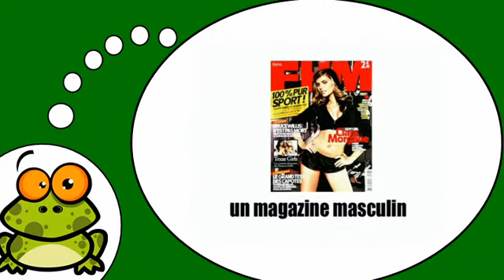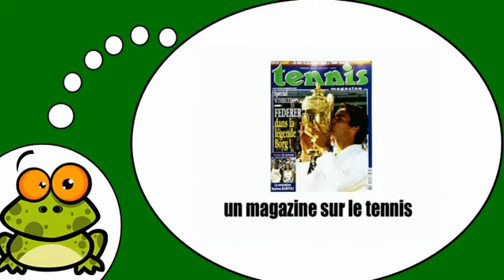Učit se francouzsky # Les magazines =Vol2